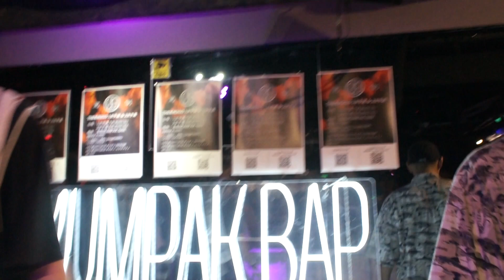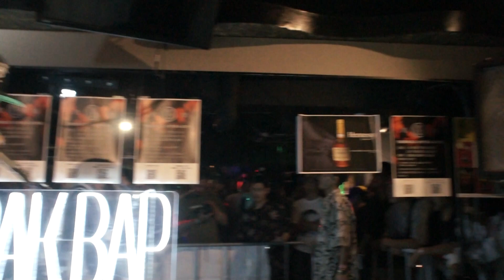【灯火 vs Randy Wati Sati】THE罵倒2023 (二次予選) 決勝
【灯火 vs Randy Wati Sati】
CASTLE-RECORDS主催MC BATTLE
THE罵倒2023 (二次予選) 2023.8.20

【THE罵倒2023 本戦】
2023.9/17(SUN)
＠両国SUNRIZE

前売り券 ￥4,000 (SOLD OUT)
当日券 ￥5,000 (別途1D/入場制限あり)
配信チケット ￥2,000円 (別途手数料)

■出場MC
1 漢 a.k.a. GAMI
2 SNAFKN
3 句潤
4 TKda黒ぶち
5 はなび
6 椿
7 掌幻
8 黄猿
9 T-TANGG
10 PONEY
11 VENM
12 FRANKEN
13 十影
14 ハハノシキュウ
15 道(TAO)
16 K'iLL
17 $iva
18 018
19 KOOPA
20 ID
21 Taishi
22 Keyser
23 11'Back
24 蘇流邪
25 Randy Wati Sati
26 灯火
27 KUREI
28 DNL
29 阿修羅
30 SHJ
31 大和
32 sasuke

■BATTLE BEAT DJ
DJ 1,2 / DJ RYU

■HOST MC
G.O

■BEAT提供(abc order)
DJ BAKU
dj honda
DJ TATSUKI
DJ WATARAI
I-DeA
LIBRO
LORD 8ERZ
ギロチン
残虐バッファローZ

-本線概要-
32人制トーナメント形式
刺客･選抜枠 20名+予選通過者 12名

-優勝賞品-
優勝賞金 ￥100,000

※優勝者には「THE罵倒2023 罵倒」代表として
“KING OF KINGS 2023 GRAND CHAMPIONSHIP FINAL”に出場して頂きます!!

KING OF KINGS 2023 GRAND CHAMPIONSHIP FINAL
2024年1月8日（月祝）＠豊洲PIT

‹THE罵倒2023本戦 生配信チケットはこちら›

株式会社キャッスルレコーズ
CD SHOP & BAR《CASTLE-RECORDS》
〒113-0034
東京都文京区湯島3-38-10 ハニービル4F